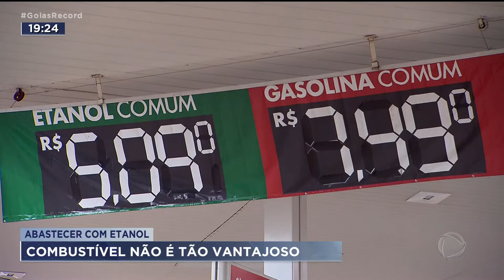ABASTECER COM ETANOL COMBUSTÍVEL NÃO É TÃO VANTAJOSO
GOIÁS É UM DOS POUCOS ESTADOS DO PAÍS ONDE ESTÁ COMPENSANDO ABASTECER COM ÁLCOOL, EM VEZ DA GASOLINA.